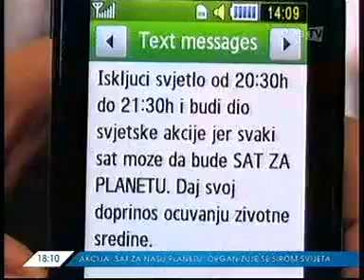TV Atlas 23.03.2013 - Crna Gora se priključila akciji Sat za planetu zemlju